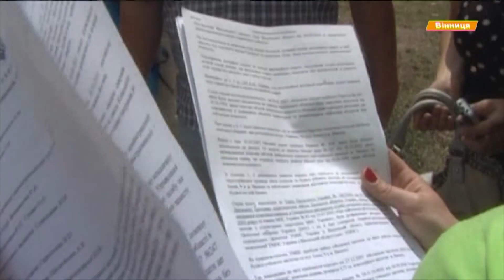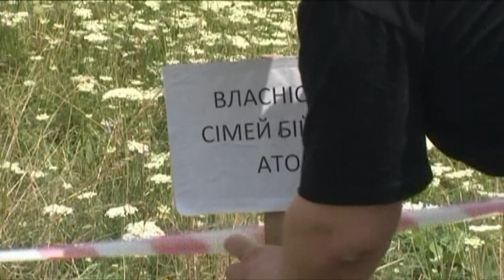В Виннице бойцы АТО блокировали 4 га земли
За свои законные и заслуженные 10 соток борются участники АТО в Виннице.

За свої законні і заслужені 10 соток борються учасники АТО у Вінниці.